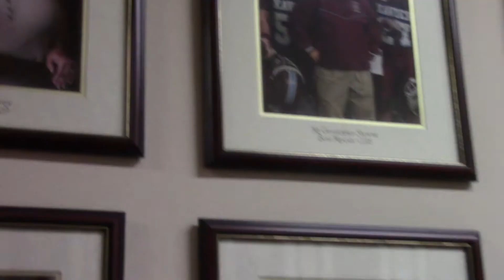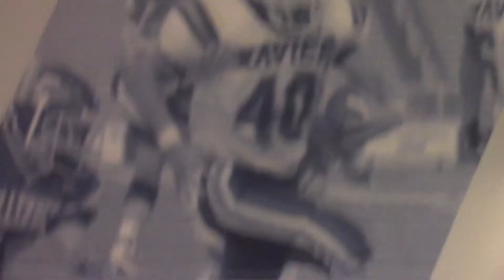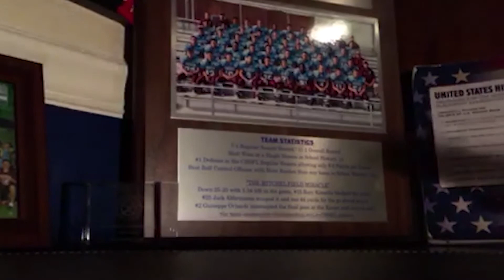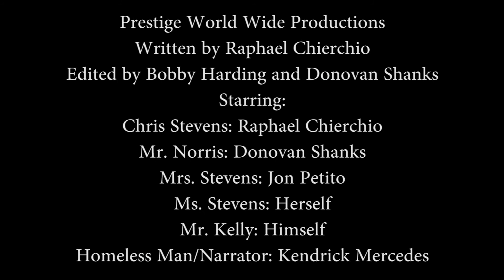Chris Stevens: A Football Life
Chierchio, Petito, Shanks, Harding, Mercedes